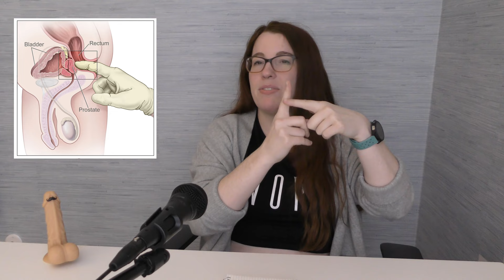Let's Talk About: Anal 101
Everything you need to know before going off in search of booty, all in one convenient location.

Many links (including all links to Amazon) are affiliate links - it doesn't change what you pay, but as an affiliate (/Amazon Associate) I earn a little kickback from qualifying purchases, so I really appreciate it!